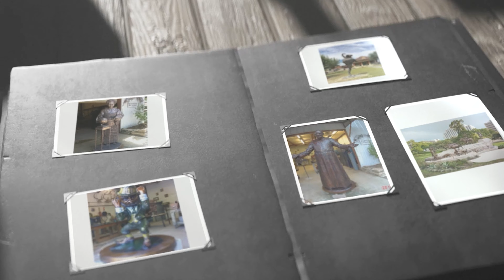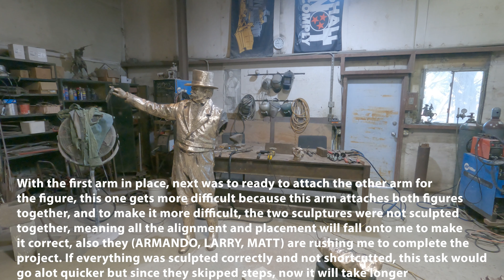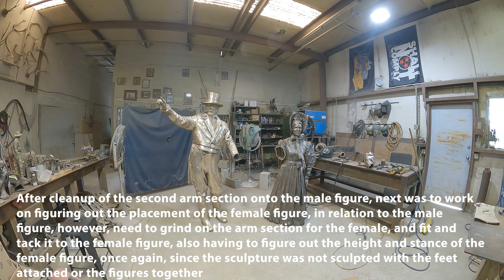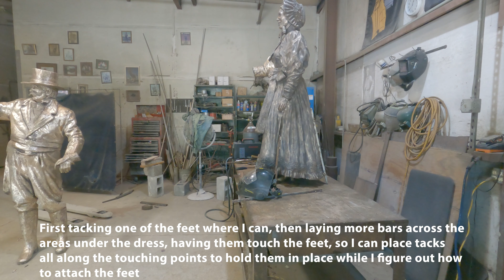Apr. 12, 2024 - Victoria, Texas life-sized figures by Armando Hinojosa, wrap up, welding on arms...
April 12, 2024 - Victoria, Texas life-sized figures by Armando Hinojosa wrap up, welding arms/hands together, welding arms on figures, figuring stance on female figure, since the sculpture was not sculpted with the feet into place ( which also means the height of the figure is not established either), work on figuring how to attach the feet to the female sculpture (since they were never sculpted to the figure), creating and welding in a bracketing system to hold the feet into place on the female figure (which takes up a lot of time when they are rushing me to complete the job BY MYSELF), welding hand into place, welding cane together, everything is 99% completed, if they want to continue to rush the project then they can finish the final 1%. YOU ARE WELCOME, LARRY, MATT, and ARMANDO HINOJOSA! And the City of Victoria, Texas; I am glad to build the sculpture for y'all, not pleased with how they try and control the way I build your monument by rushing me through the build.

So, being honest and real from here on, I will NO LONGER BUILD ARMANDO HINOJOSA SCULPTURES. IF (LARRY/MATT) YOU want to do HINOJOSA jobs in the future, know YOU (LARRY/ MATT) will be responsible for the metal work. I will have no part.

EVERY TIME I build a sculpture for Armando Hinojosa, he promises money for all the extra effort, then rushes me on all the work required for building the sculpture, but never delivers on his word. On the last monument I built for Armando Hinojosa for Laredo, Texas (the videos are on my channel), he asked if I could record the progress for the monument build and he would pay me for doing so. HE DID NOT PAY ME. He also said he was going to give me a sizable bonus for all the effort, single handedly building the monument for him, WHICH ONCE AGAIN, WAS NOT SCULPTED TOGETHER IN ONE PIECE, MEANING AREAS DID NOT ALIGN SINCE THEY WERE NOT SCULPTED TOGETHER, HE DID NOT GIVE THE BONUS HE STATED HE WAS GOING TO GIVE ME. DO YOU RUSH A SURGEON DURING SURGERY?? DO YOU RUSH YOUR CHEF WHILE HE IS PREPARING YOUR FOOD?? DO YOU RUSH THE AUTOMECHANIC WORKING ON YOUR VEHICLE?? SO, I will no longer assemble his shortcut sculptures, enjoy this one, it is the last one for ARMANDO HINOJOSA I will build!